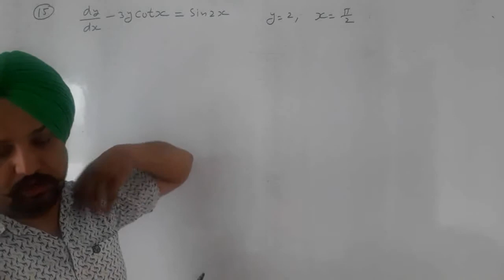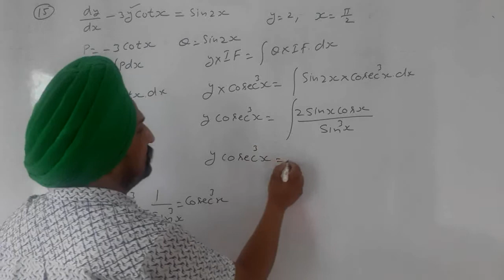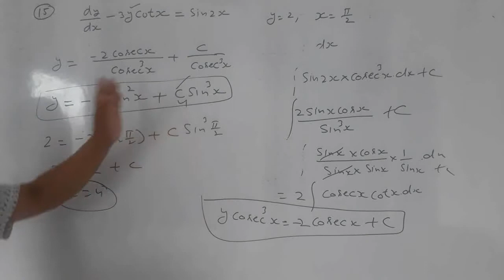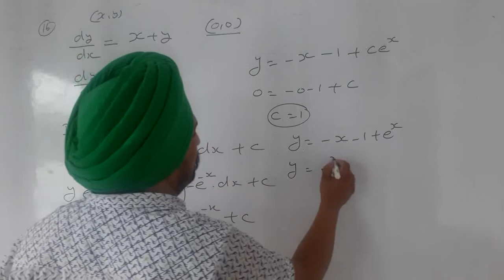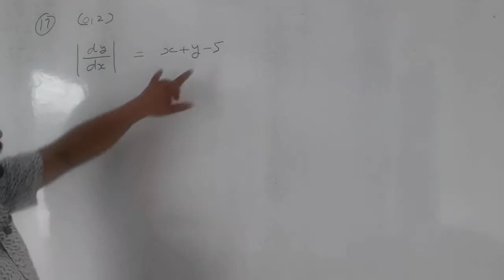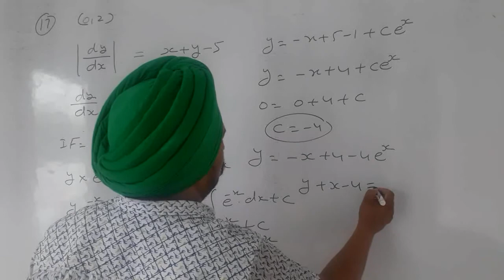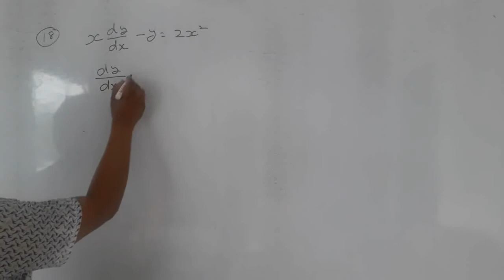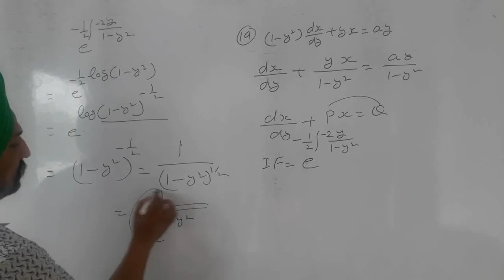Ncert Ex.9.6 Sum(15 to19) Class12